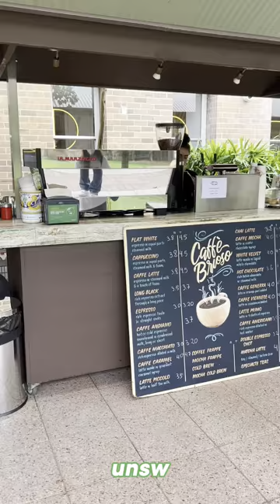Ella Brodt found her purpose studying abroad in Australia